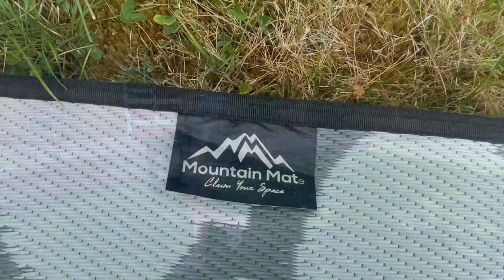5x7 Gray Lattice Recycled Plastic Outdoor Mat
Mountain Mat reversible outdoor waterproof rugs. Foldable, portable, and perfect for all your adventures: beach, picnics, games, and the pool!